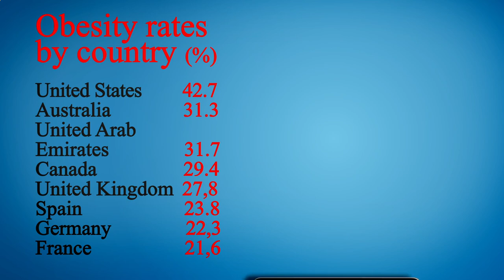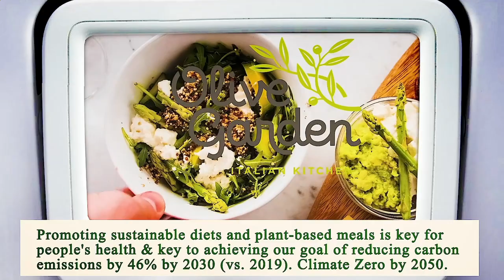Nearby Restaurants Me - Nearby Restaurant Me - Los Angeles 90066, Los Angeles County, CA, US